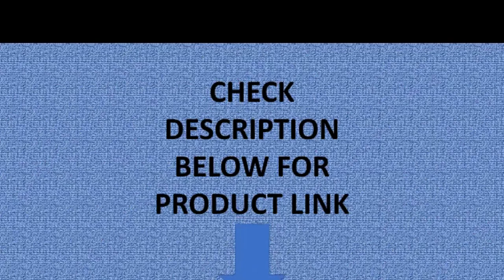Folding Bed Multifunctional Portable UltraLight Outdoor Camping Bed Reclining Chair Self Driving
Folding Bed Multifunctional Portable UltraLight Outdoor Camping Bed Reclining Chair Self Driving Trip Household Folding Bed

✔✔Specifications
Material
Fabric
Origin
Mainland China
Specific Use
Sun Lounger
General Use
Outdoor Furniture